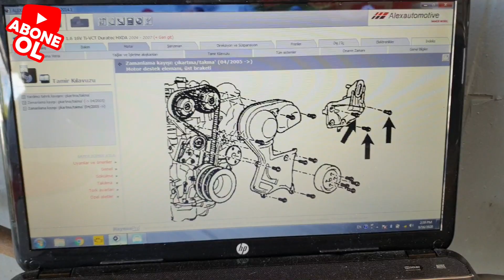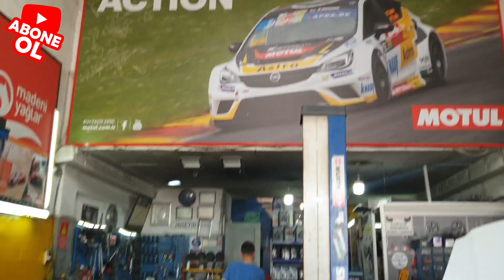Ford Focus 1.6 Benzinli Triger Kayış Değişimi ( Ford Triger Değişim Zamanı )